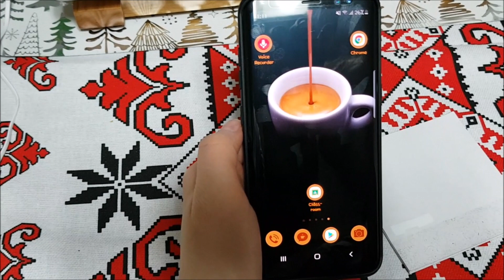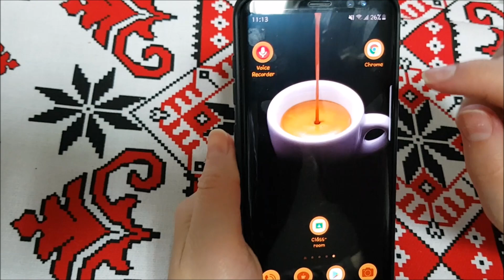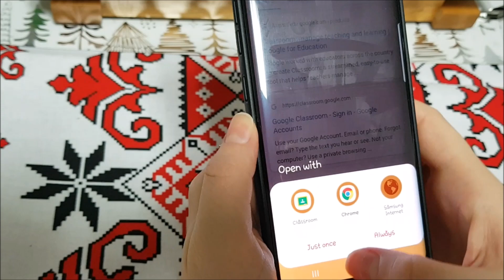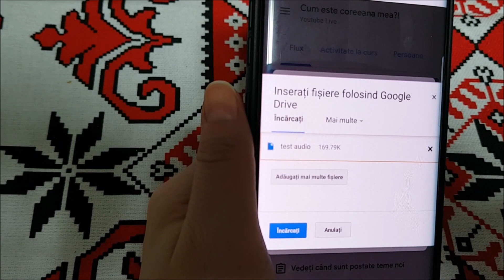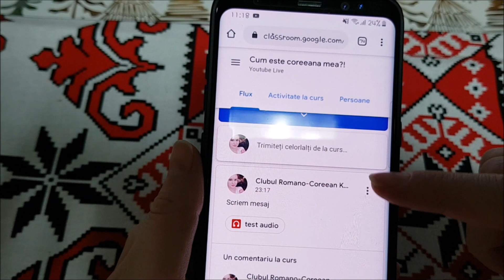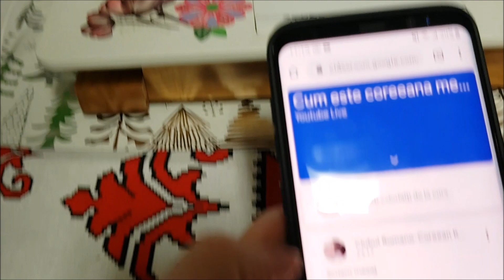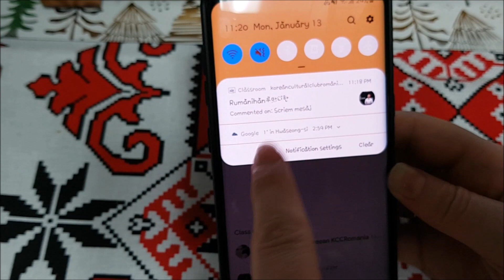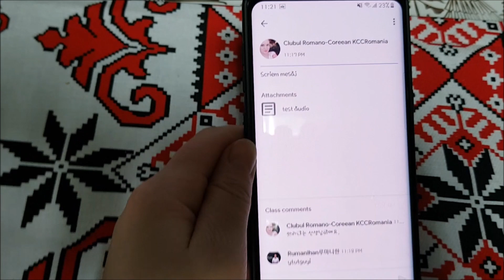lectii de coreeana in romana - VERIFICATI CAT DE BINE STITI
Hai sa ne salutam xD